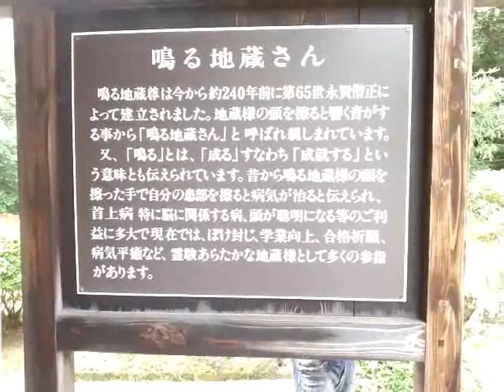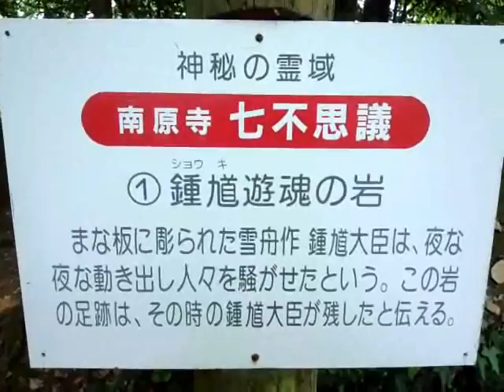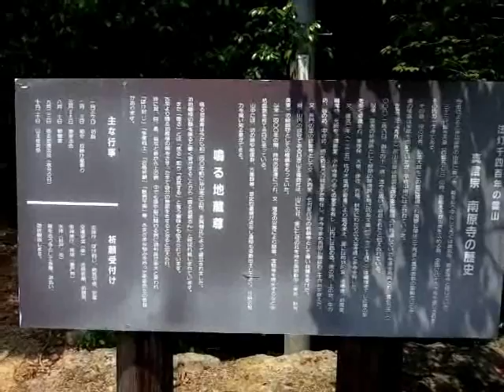初期のオリオンの旅紀行 撮影の裏側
たぶん一番最初らへんの動画と思います！
かなり懐かしい！！